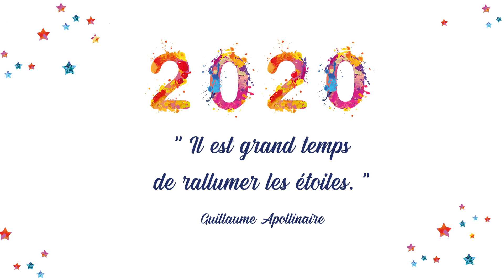HOI ANH COMMUNICATION - LE VESINET VOEUX 2020